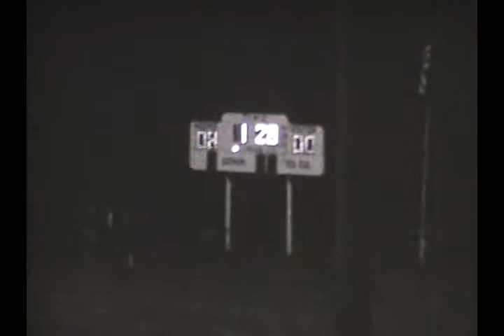September 23, 1983 - Almont 40, Capac 15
The Almont Raiders (black helmets) defeat the Capac Chiefs 40-15 for their first victory of the 1983 season. Almont went on to finish the season with a 6-3 record.